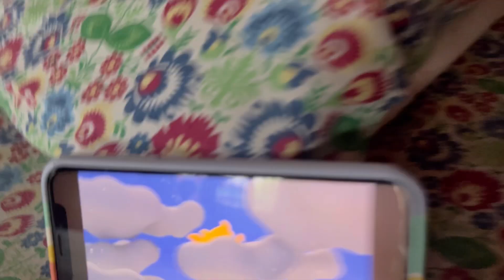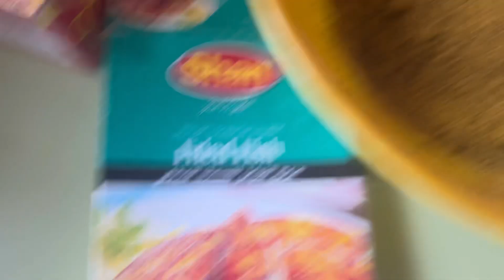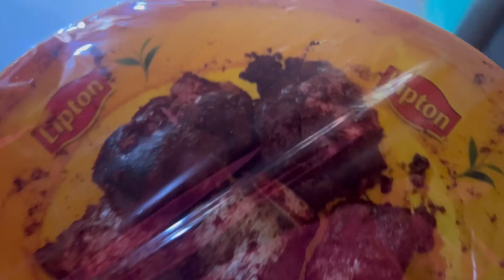Fish recipe |Liberia life vlogs✨familyvlog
Thanku guys for watching my vlogs